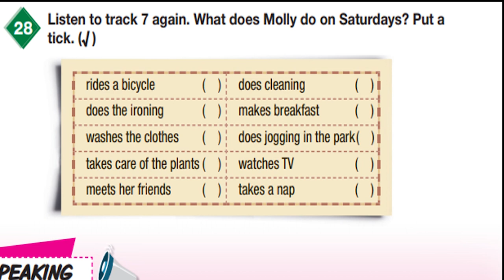GRADE 6 ENGLISH ROUTE TRACK 7 EXERCISE 28